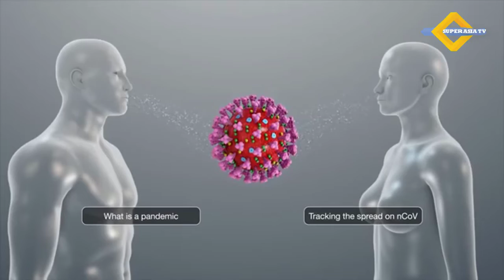one more success toward Corona Virus | super Asia Tv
Another coronary virus treatment drug has come out
11 Corona patients recover in China from drugs used against hepatitis C